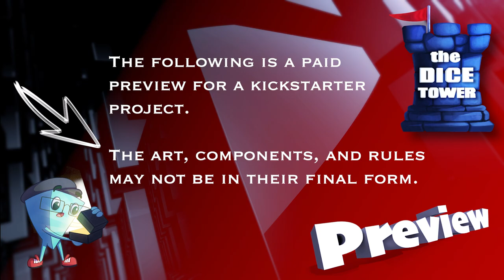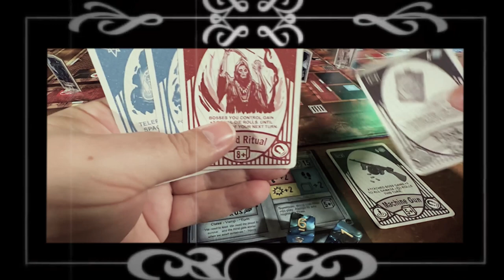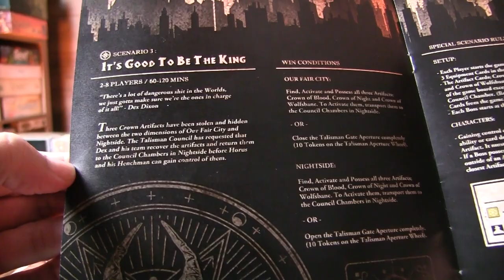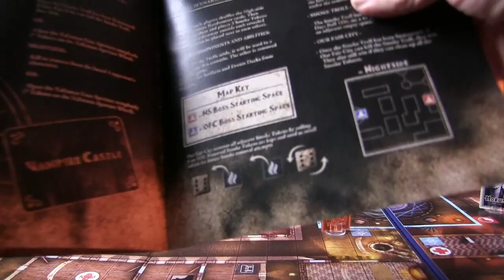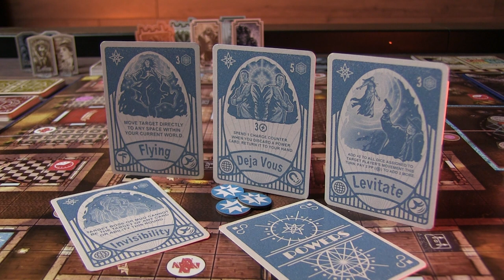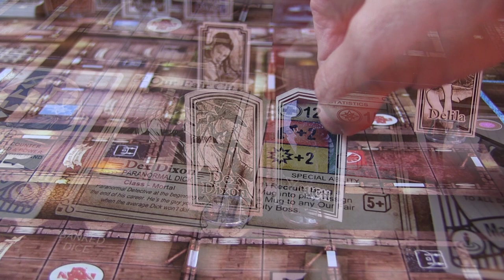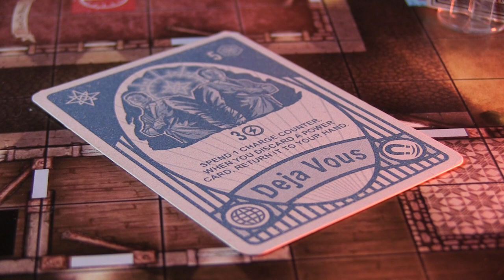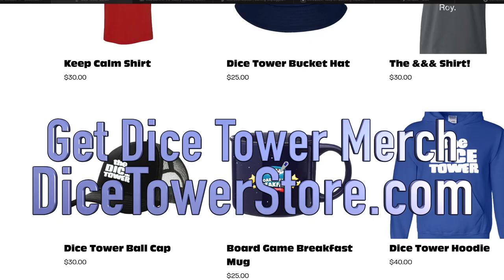The Adventures of Dex Dixon - DT Preview with Mark Streed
This is a Dice Tower Paid Preview.

Mark takes a look at "The Adventures of Dex Dixon".

The Adventures of Dex Dixon the Board Game is a scenario-based strategy game set in a multi-spoked, inter-dimensional, noir, horror world filled with Paranormal Detectives, Monster Crime Bosses and Vampire Torch-Song Singers. Choose your Boss, recruit your Mugs, assemble your gear, and charge your magical powers. Defeat your opponents and obtain your objective by outwitting them with each characters’ unique abilities. No two game sessions will be the same.  A limited area skirmish game with characters that have specific powers and abilities that can be augmented with cards that you draw throughout the game.

0:30 Overview
2:11 Scenarios
4:51 Cards
7:11 Roll those dice...
10:37 In summary